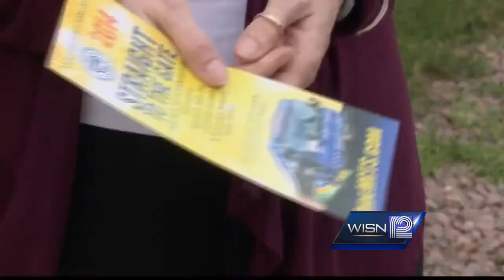How to get to Summerfest through traffic, road construction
There are a lot of ways to get to Summerfest, including Milwaukee County Transit.